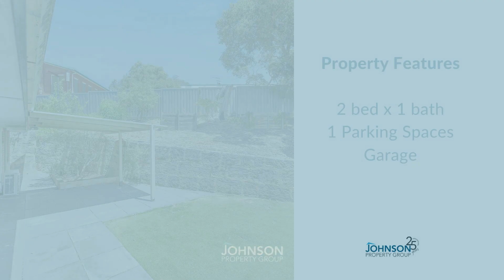291 Huntriss Road, DOUBLEVIEW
For Sale via AUCTION
View Thursday 26/10? Phone Kylie 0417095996

Welcome to 291 Huntriss Road, Doubleview! This charming 2-bedroom, 1-bathroom duplex is now available for sale. With a garage space for your convenience, this property offers the perfect blend of comfort and functionality.

***Currently leased (fixed) until March 2024.

AUCTION In Rooms – 16th November 2023 @ 6pm (Unless sold prior)

Kylie Harbo
Residential Sales / Leasing Specialist